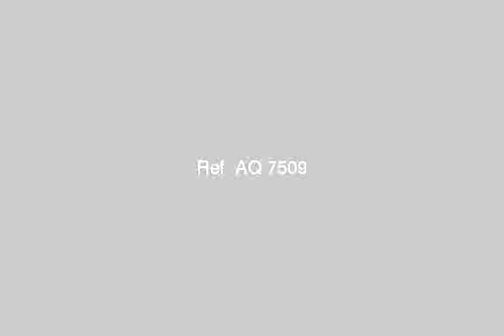Apartment for sale in glim alexandria - mlseg.com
لراغبى التميز للبيع شقة بأرقى مناطق جليم بالاسكندرية - على مساحة 435 متر مربع بكامل مسطح الدور العاشر -- ترى البحر -- ثلاث غرف نوم -- ريسبشن 5 قطع -- 4 حمام -- مطبخ كبير -- تشطيبات فاخرة -- جميع الغرف والممرات باركية مسمار -- نواكل جروهى ألمانى -- كرانيش وأعمال ديكور -- أبواب لاكية مغسول - جليم شارع عبد السلام عارف - Egypt Real Estate | Alexandria | Glim | Apartment For Sale